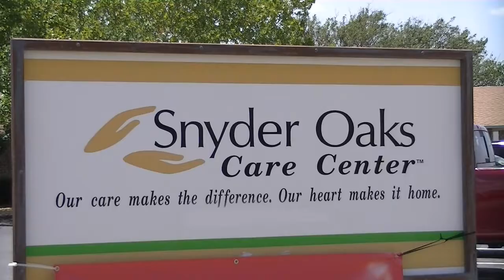Snyder Oaks 4th of July 2018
This is a video taken of a 4th of July celebration at a nursing home where I work.